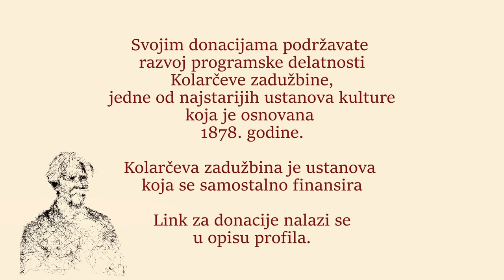Kolarac podcast \ Stefan Milenković i Roman Simović \ EP3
U trećoj epizodi Kolarac podkasta ugostili smo Stefana Milenkovića i Romana Simovića, dvojicu najistaknutijih violinista sa naših prostora. Podelili su sa nama uspomene na prve nastupe u Velikoj dvorani Kolarčeve zadužbine ali I najzanimljivije trenutke u njihovim karijerama.

ZABRANJENO JE SVAKO KOPIRANJE I PREUZIMANJE, U DELOVIMA ILI U CELOSTI, BEZ ODOBRENJA AUTORA I PRODUKCIJE KOJA JE VLASNIK MATERIJALA.